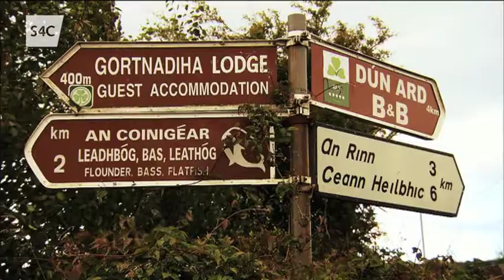Ryland a Roisin: Clancy Cymru 14.3.15 am 9.15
Cafodd y canwr Ryland Teifi a'i wraig Roisin Clancy gomisiwn i ffurfio grwp newydd sbon ar gyfer gwyl werin Tyddewi i ddathlu'r cysylltiad clos rhwng y rhan yma o Gymru a'r Ynys Werdd. Mae Roisin yn ferch i Bobby Clancy un o'r Brodyr Clancy enwog. Priodi cryfderau'r traddodiad cerddorol Gwyddelig â rhinweddau'r traddodiad Cymraeg ydy sialens Ryland a Roisin wrth baratoi ar gyfer eu perfformiad yn Nhyddewi. Mae'r rhaglen yn dilyn y broses o wahodd cerddorion i ffurfio'r band newydd, Clancy Cymru, ac fe gawn gyfle i ddod i adnabod teuluoedd Ryland a Roisin a chlywed am ddylanwadau cerddorol y ddau. Gallwch weld perfformiad y band ac uchafbwyntiau'r wyl mewn rhaglen arbennig ar S4C nos yfory.

Welsh singer Ryland Teifi and his Irish wife Roisin Clancy have been commissioned by the St David's Folk Festival to form a group to celebrate the special connection between Wales and Ireland. Roisin is the daughter of Bobby Clancy of the legendary Clancy Brothers. Ryland and Roisin's challenge is to interweave the strengths of the Irish music tradition with the merits of the Welsh tradition as they prepare for the festival. The programme follows the process of selecting musicians to form the new band Clancy Cymru and we get to know Ryland and Roisin's families and hear about their musical influences. You can see the band's performance at the festival and highlights of the event tomorrow night on S4C.